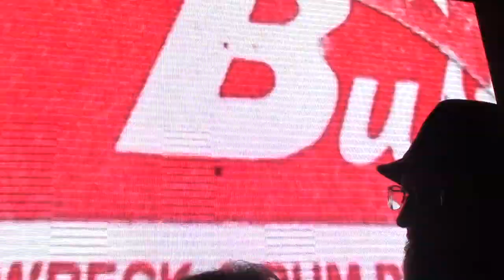Madness | The Prince Detling Kent Showground Concert